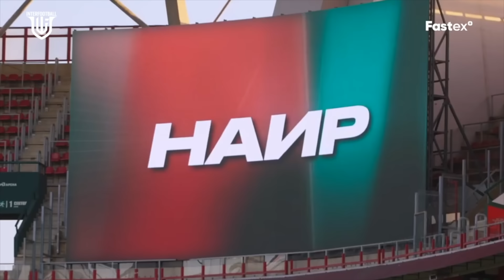Ի՞նչ վիճակով է Հայաստանի հավաքականը մոտենում առաջիկա խաղերին|Պետրակովի ՎԵՐՋԻՆ շանսը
Հայաստանի ազգային հավաքականը սկսում է իր նոր արշավանքը Ազգերի լիգայում։ Ի՞նչ կլինի հավաքականի հետ առաջիկա խաղերում, ի՞նչ
վիճակով են ֆուտբոլիստները ժամանել ազգային ընտրանու ճամբար, վերլուծություն վերջին 2 ընկերական հանդիպումներից, ի՞նչ սպասել մեր մրցակիցներից ու ի՞նչ անել ծանր իրավիճակը շտկելու համար։ Այս ու այլ հարցերի պատասխանները կիմանաք՝ դիտելով մեր այսօրվա տեսանյութը։
Հաճելի դիտում!